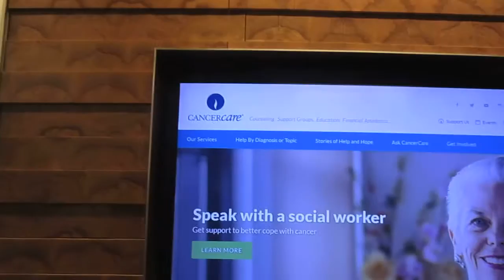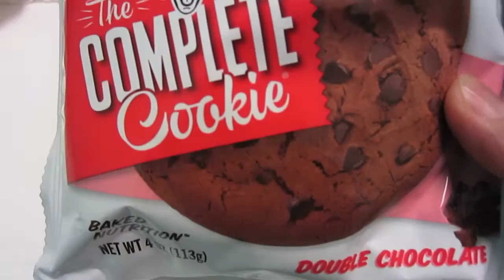Val Vlog: Chest and Back